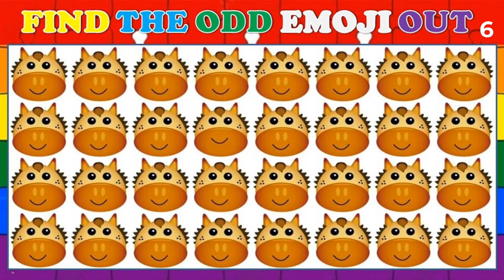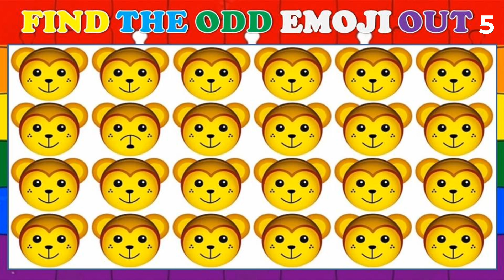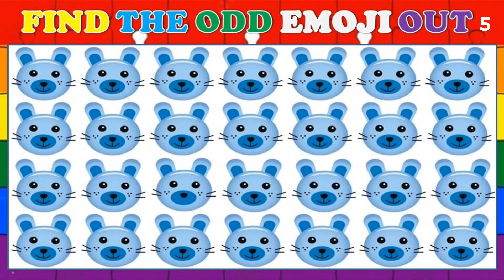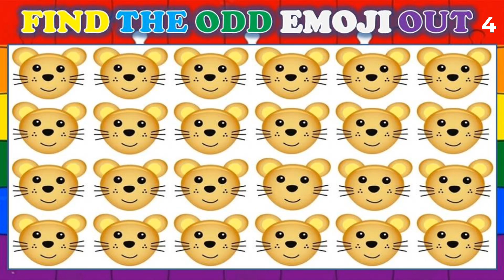How good Are Your eyes? Can you spot thr difference?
RULES OF THE GAME:
-10 levels
-15 seconds for each
P.S. If not enough time pause the video
good luck !